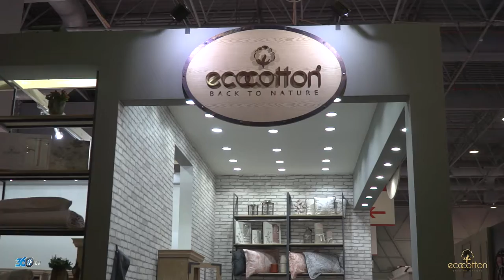Eco Cotton - Evteks 2017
Eco Cotton firması için Evteks 2017 fuarında hazırlamış olduğumuz fuar tanıtım filmi